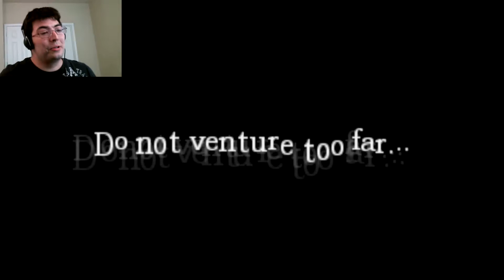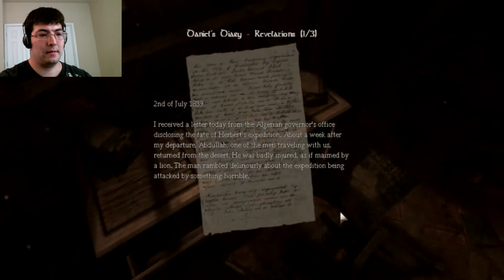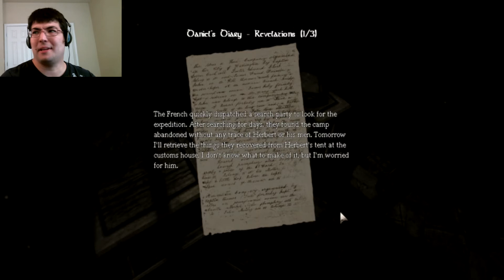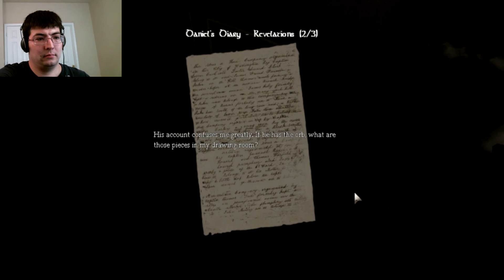Amnesia -The Dark Descent- Episode 5: Getting Trolled By a Monster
I've survived the water monster, and now I get trolled by another one. This is just barrels of fun :p

Curious about Amnesia?